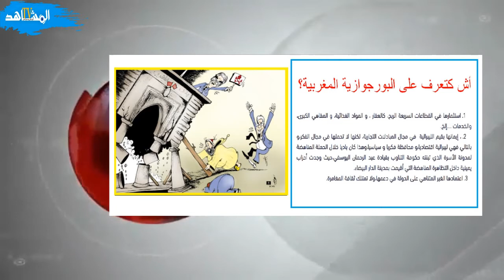أش كتعرف على البورجوازية المغربية تاريخيا؟؟